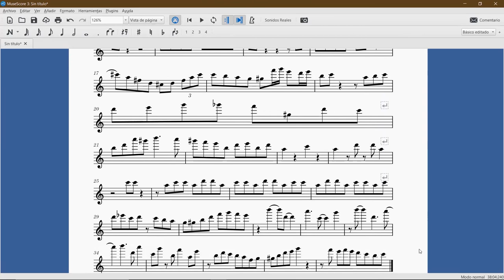Jeremy Bosch Solo Transcription